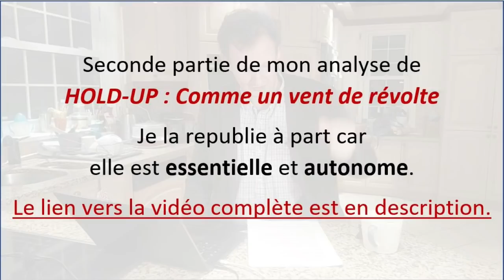HOLD-UP et le gouvernement mondial par la santé depuis 1920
Seconde partie de la vidéo "Hold-Up : Comme un vent de révolte" que je republie à part car essentielle et autonome afin de vous éviter la longue introduction de la vidéo complète que vous pouvez retrouver

Sans doute avez-vous entendu parler du documentaire qui fait hurler la presse.
Mais plus ça cause et moins on en dit.

L’indigence des détracteurs comme des soutiens de HOLD-UP est affligeante. C’est pour, c’est contre, mais cela n’a pas travaillé.

C’est une insulte faite à ce film radical, polémique, spéculatif qui exige discernement, analyse, travail, contradiction et approfondissement.

Car Pierre Barnerias, le réalisateur, a travaillé, lui.

J’entends aujourd’hui faire une CRITIQUE de Hold-Up, passer au crible un certain nombre d’éléments du film, c’est-à-dire séparer le bon grain de l’ivraie. En particulier, de ma position d’observateur économique et financier, j’entends porter ma critique sur les liens que fait le film entre santé, gouvernance mondiale, big tech et finance.

Les 4 premières vidéos de la série sur le scandale financier du vaccin contre le Covid :